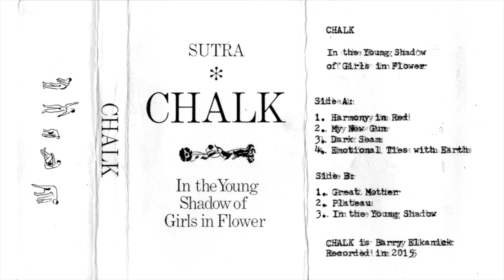Chalk - In the Young Shadow of Girls in Flower CS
Chalk
In the Young Shadow of Girls in Flower

Side A: 0:00
1. Harmony in Red
2. My New Gun
3. Dark Seam
4. Emotional Ties with Earth

Side B: 9:23
1. Great Mother
2. Plateau
3. In the Young Shadow